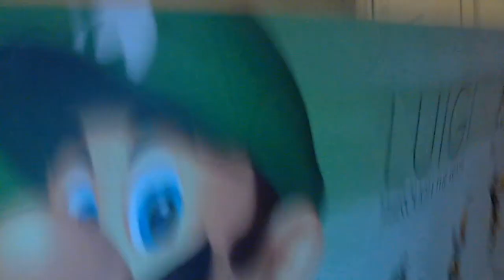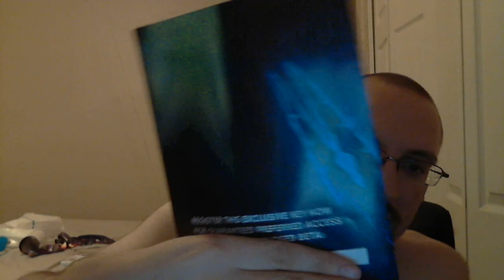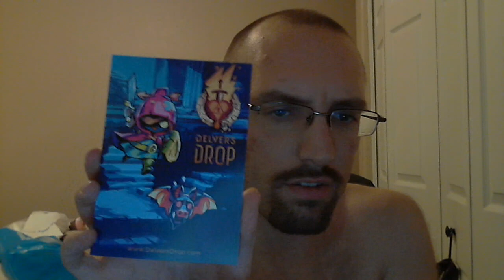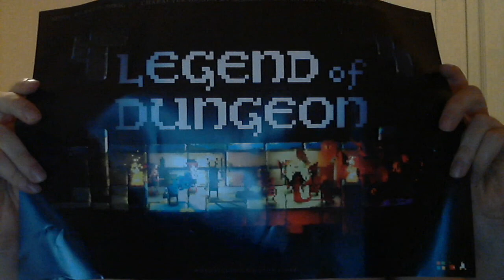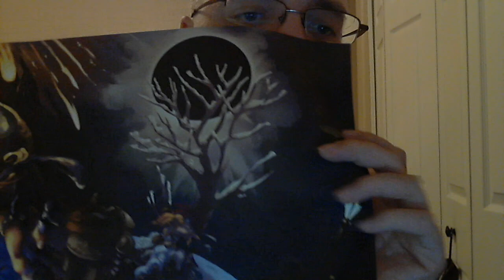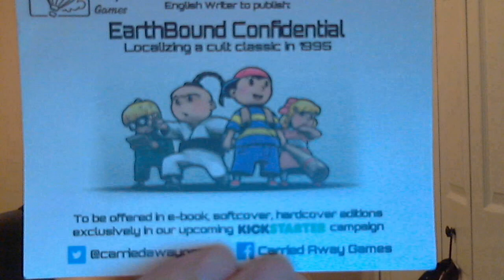Post-PAX Update/Summary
As much as I enjoyed it, I can't see myself going again.